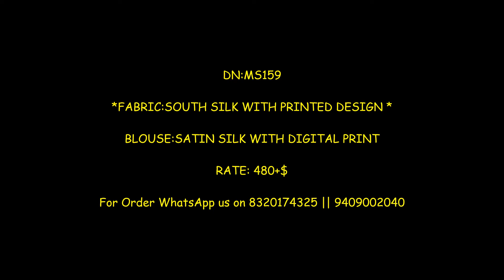Flower Printed South Silk Saree Best Price : 480/- || Latest Design Of Flower Printed Saree 2021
DN:MS159

*FABRIC:SOUTH SILK WITH PRINTED DESIGN *

BLOUSE:SATIN SILK WITH DIGITAL PRINT

RATE: 380+$

floral saree,
flower printed saree,
flower saree,
floral print georgette sarees,
floral printed chiffon saree,
pure chiffon floral print sarees online,
digital floral print saree,
floral print designer sarees,
pink georgette floral embroidered saree,
chiffon flower print saree,
floral printed linen saree,
white floral print saree,
rose print saree,
floral saree with plain blouse
floral digital print sarees
silk floral sarees
white saree with pink flowers
floral cotton saree
floral sequin saree
printed flower saree
georgette flower print saree
floral printed saree with blouse
white saree with floral print
satin silk floral sarees
black flower print saree
white flower print saree
big flower printed sarees
flower print silk saree
flower printed saree blouse designs
silk floral print saree
chiffon saree flower print
simple flower print saree
satin flower print saree
flower print georgette saree
flower print cotton saree
flower border saree
floral print party wear sarees
flower print saree design
pink floral print saree
linen flower print saree
latest floral print sarees
flower print blouse with plain saree
small flower printed sarees
small floral print saree
white floral chiffon saree
organza flower print saree
floral print yellow saree
flower print saree online
flower print saree with price
pink floral blouse for saree
black saree with pink flowers
floral saree with border
rose flower printed sarees
pink flower saree
sequin floral saree
pink floral georgette saree
3d floral saree
lavender floral saree
chiffon flower saree
black saree with flower print
yellow flower print saree
floral print pink saree
digital flower print saree
navy blue floral saree
big floral print sarees
cotton floral print saree
silk flower saree
floral saree border design
3d flower print saree
flower print net saree
latest flower print saree